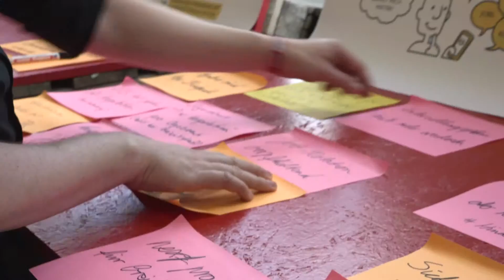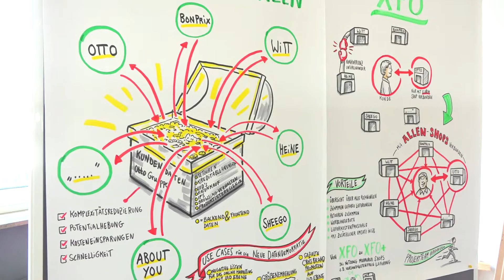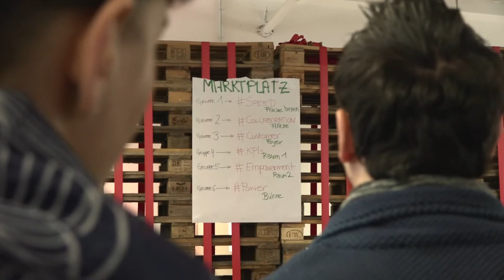"Kulturwandel 4.0" in the Otto Group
"Kulturwandel 4.0": On its annual meeting (April 8, 2016) the Otto Group's Executive Board talked with the managing partners and employees about the company's cultural change.